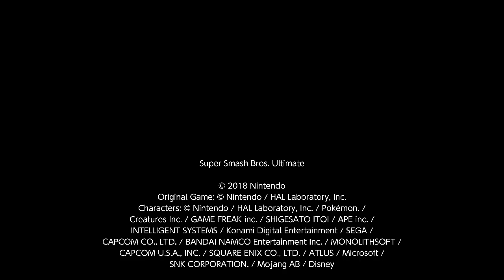Super Smash Bros. Ultimate: Christmas Smash!